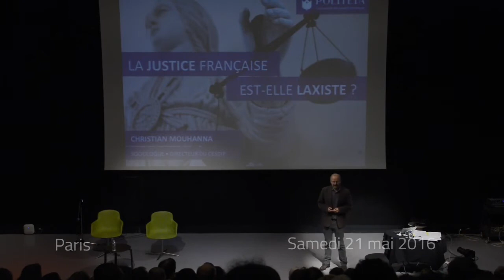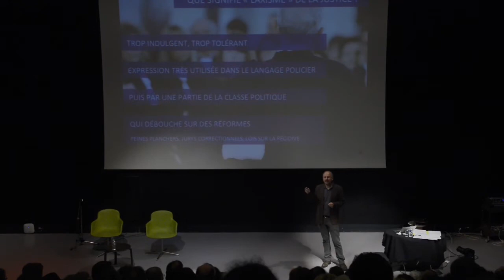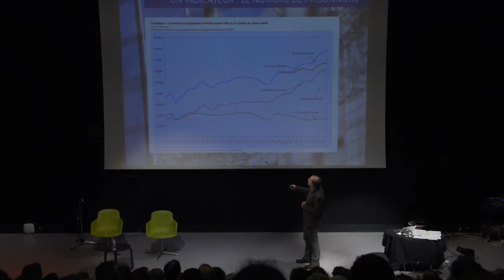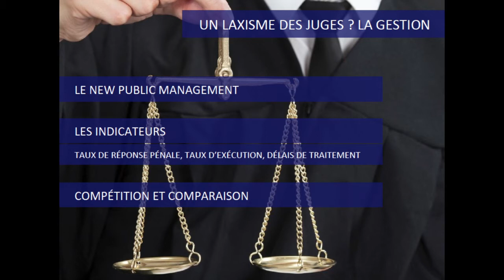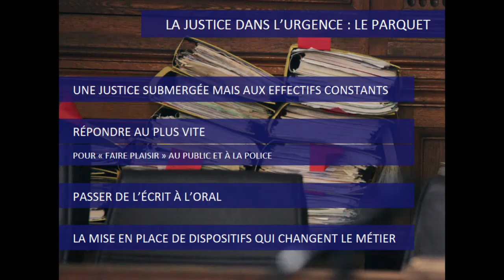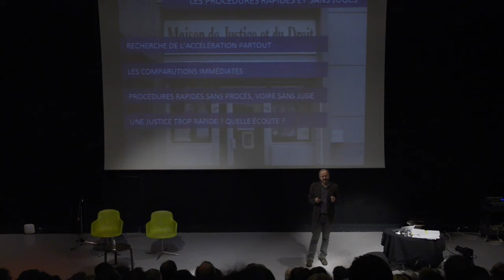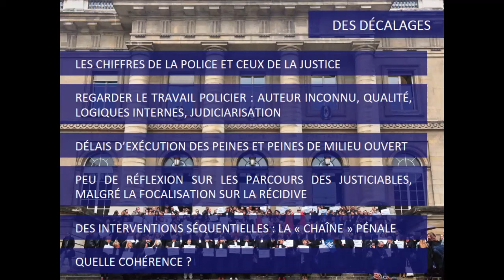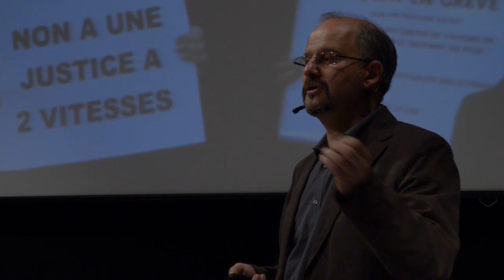POLITEIA#14 | La justice française est-elle laxiste ? | Christian Mouhanna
Conférencier : Christian Mouhanna, Sociologue, Directeur du CESDIP (Centre de recherches sociologiques sur le droit et les institutions pénales).

Conférence filmée à la Médiathèque Marguerite Duras, Paris, le 21 mai 2016.

Présentation : "Le débat est récurrent. Qu’il s’agisse d’une réforme judiciaire prévoyant des aménagements de peine. D’un fait divers dramatique impliquant un criminel récidiviste. Ou bien de terribles attentats semant la mort parmi des innocents. Chaque fois, des voix s’élèvent pour dénoncer le laxisme de la justice et de son – ou sa – ministre. Il faudrait des sanctions plus dures, plus longues, plus sévères. Mais au fond, que savons-nous de l’exécution des peines et des conditions de détention ? Que connaissons-nous vraiment du fonctionnement de notre système judiciaire ? Afin de porter un regard éclairé sur cette question brûlante, venez participer à une plongée au cœur des rouages de la justice française."